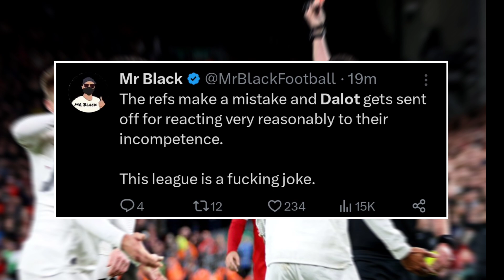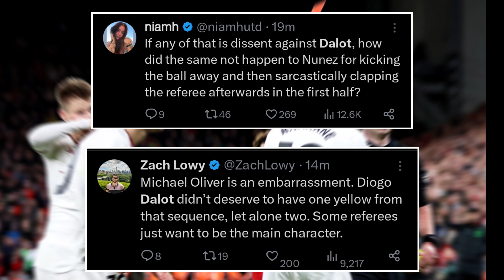Crazy Reactions to Diogo Dalot Funny Red Card vs Liverpool 🤣🤣 | Man United | Michael Oliver | Maino